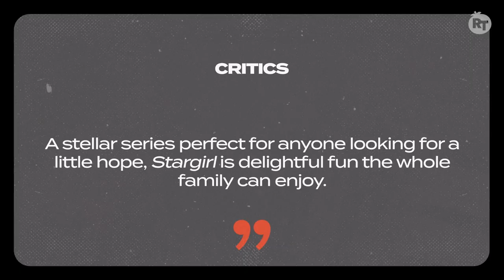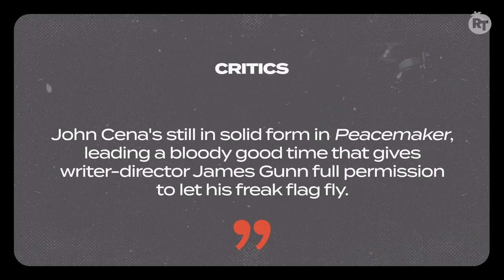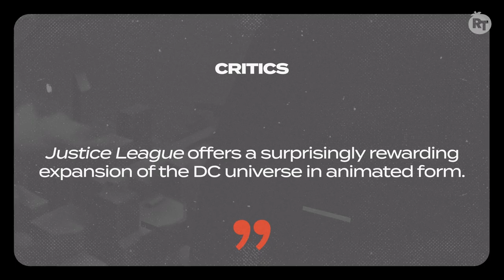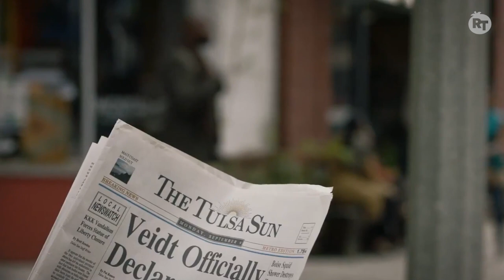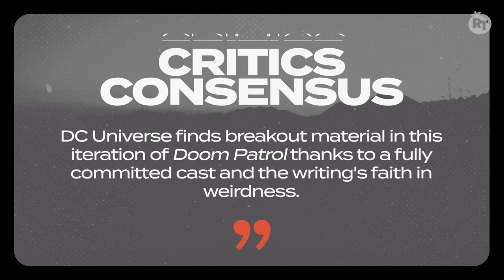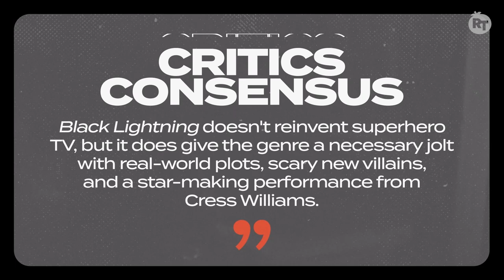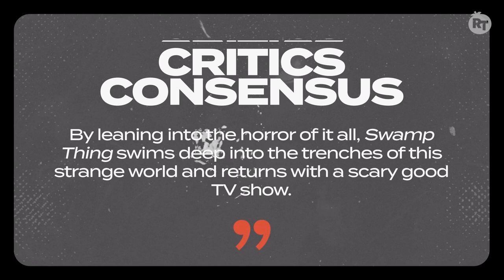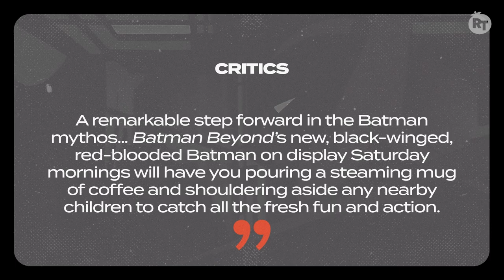Best DC Comics TV Shows | Countdown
We count down the best DC Comics TV shows.